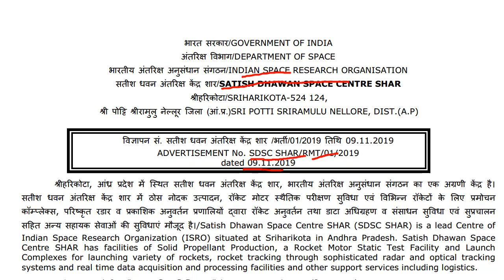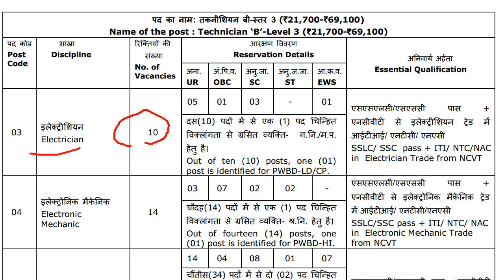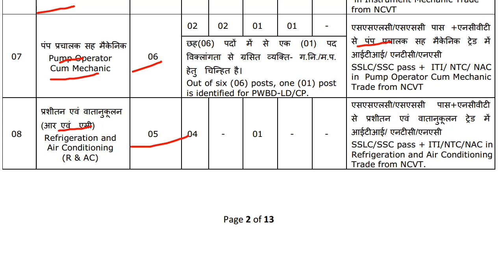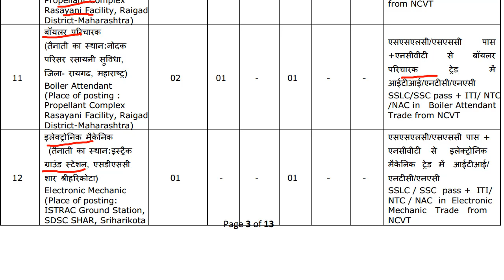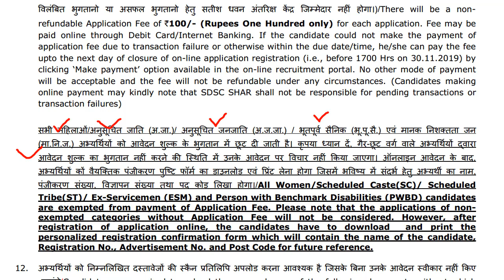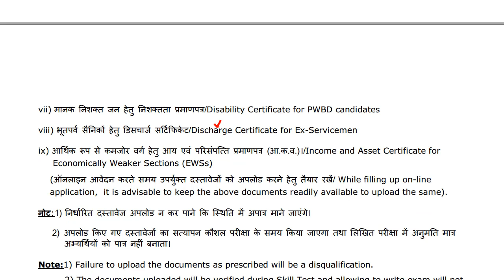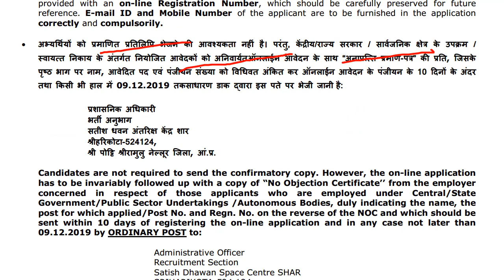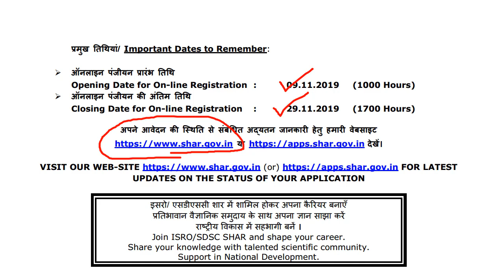ISRO श्रीहरिकोटा सेंटर में युवाओं के लिए भर्ती होने का अवसर | ISRO भर्ती 2019 | Employments Point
Vacancy include in this recruitment -
Carpenter, Chemical, Fitter, Electronic Mechanic, Electrician, Instrument Mechanic, Pump Operator cum mechanic, Refrigeration and Air Conditioning, Boiler attendant.

Qualification for this recruitment - 10th pass and ITI/NTC/NAC in concerned trade from NCVT.

age relaxation - as per rule.

selection process- written and trade test.

isro recruitment 2019, isro latest vacancy 2019, isro technician recruitment 2019, isro me nayi bharti, isro me 10th pass ki bharti,
how to join isro, isro me bharti kaise ho, isro me ITI ki bharti,chandrayan 2 me naukari, isro me bharti hone k tarike,